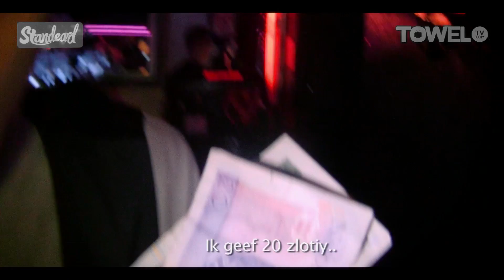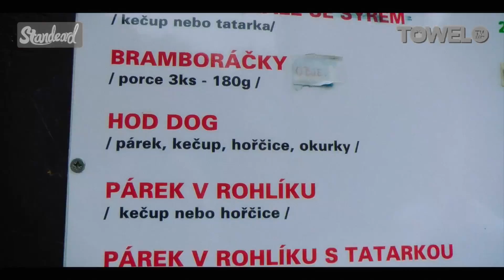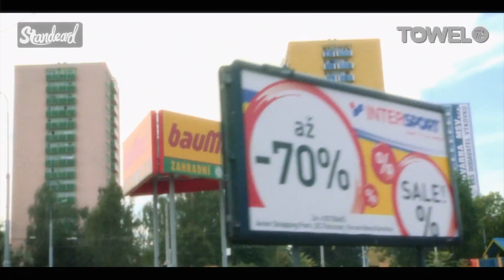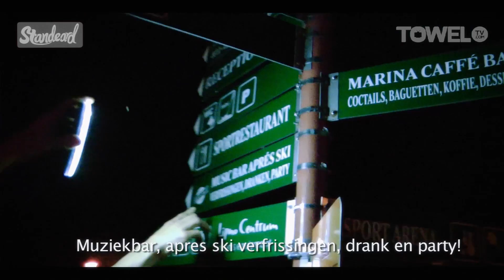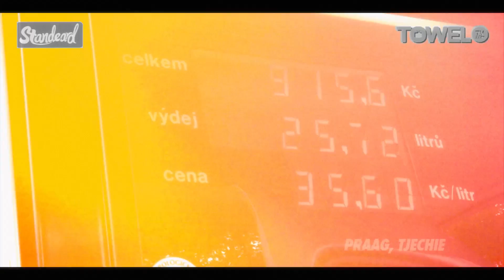Roadtrip Oostblok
Zes jaar geleden gingen zes jongens door het Oostblok voor acht dagen. Dit is de final cut.